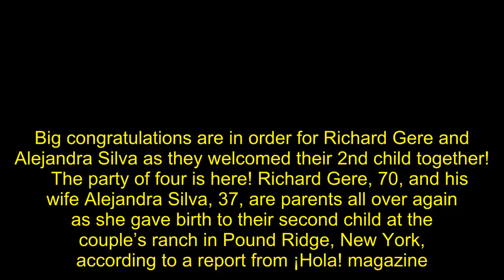Richard Gere, 70, Welcomes Baby #2 With Wife Alejandra Silva, 37 — Congrats